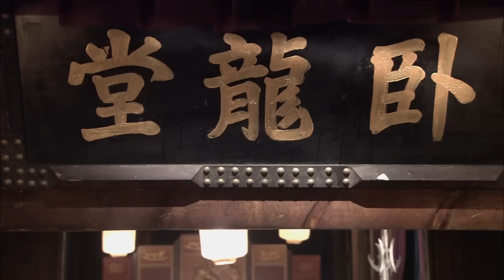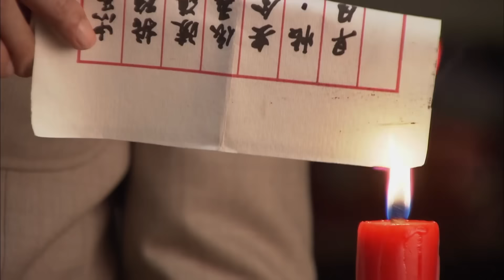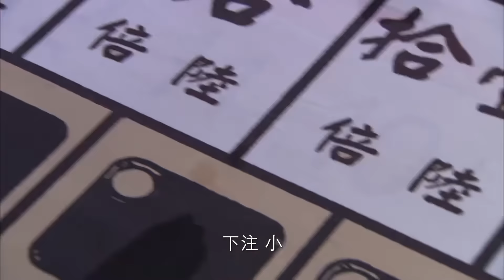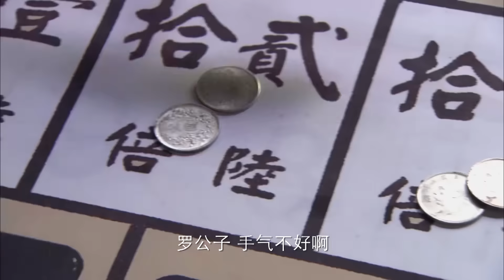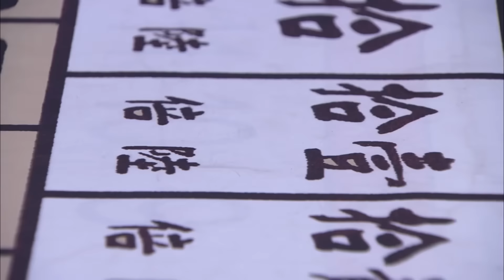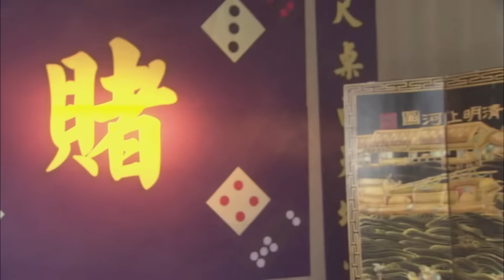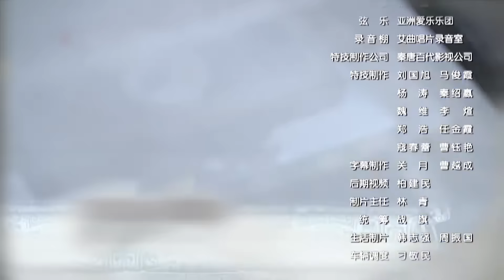《山头铁豹王》02 | 土匪头子带领同伴组建英雄小分队，不按常理出牌顽强抵抗敌军的侵犯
《山头铁豹王》讲述以土匪乔继山为首的五个不同身份、各怀绝技的年轻人，在八路军不畏牺牲以及抗日救亡精神的影响下，英勇杀敌保家卫国，最终成为合格八路军人的故事。1941年，日军扫荡晋察冀边区，八路军一分区独立团一连为争取群众撤离的宝贵时间，将日军引到狼牙山，最后剩下的五位壮士无路可去，义无反顾地跳下了悬崖。此事深深震撼了摩云寨大当家的儿子乔继山，他从一个只知报家仇的土匪，到自动组建了一支狼牙英雄小分队，并在八路军的引导下联合抗日，不仅顽强抵抗了日军的侵犯，还成功保卫了清西陵的宝藏。抗战结束，乔继山将陵墓中的宝物全部归还国家，还抓捕了最后一名案犯，以告慰死去的狼牙小队成员——他们无愧是“狼牙”精神的延续。